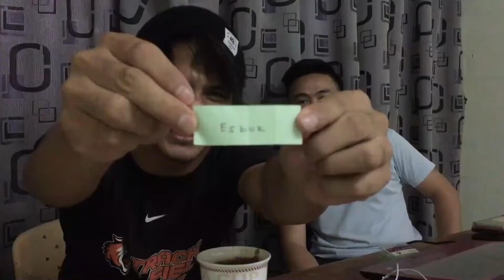Challenge Perkataan Sabah !